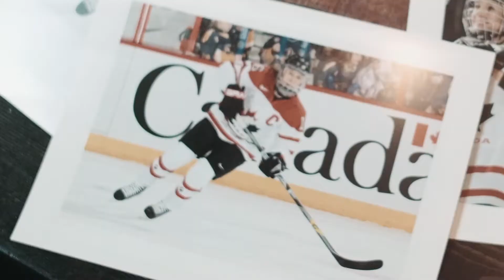2019 Induction Festival Teaser.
Join us on November 6, 2019 5pm MST / 7pm EST on Sportsnet360 to view the induction festival and formal program broadcast post event. Congratulate the Class of 2019, Alexandre Bilodeau, Colette Bourgonje, Martin Brodeur, Jayna Hefford, Waneek Horn-Miller, Vicki Keith, Guylaine Bernier and Doug Mitchell as they were inducted into Canada’s Sports Hall of Fame and received the inaugural Order of Sport Award.